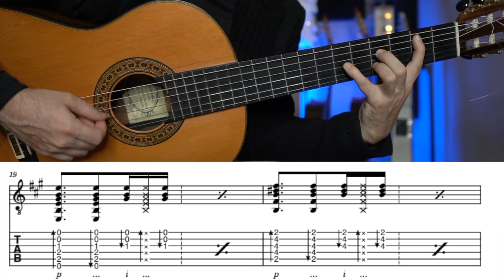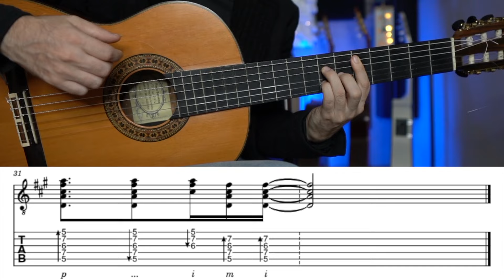¿Por qué los GIPSY KING´S tocan con tanto PASIÓN con la GUITARRA?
En este video, podrás disfrutar de la pasión de los Gipsy Kings en la guitarra. Déjate llevar por la música y la emoción de este grupo icónico. ¡No te lo pierdas!

SI QUIERES IR MÁS ALLÁ pincha aquí!

SÍGUEME!!